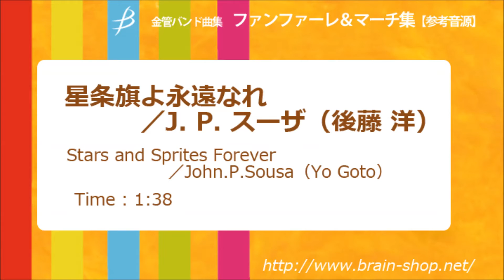【クォード・ドラム／Quad Drums】星条旗よ永遠なれ／J. P. スーザ（後藤 洋） BOMS-89103｜譜読み用ガイド音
【金管バンド曲集】ファンファーレ＆マーチ集